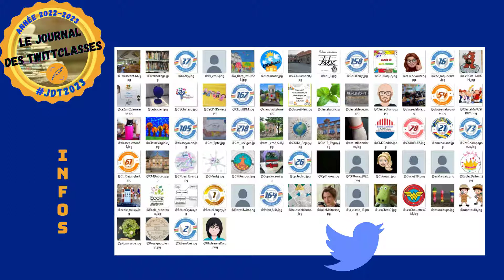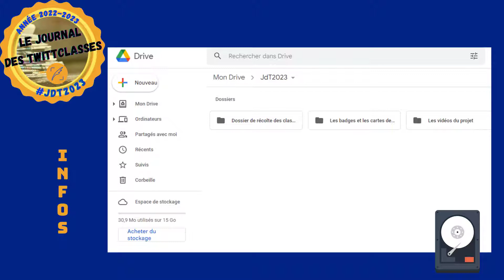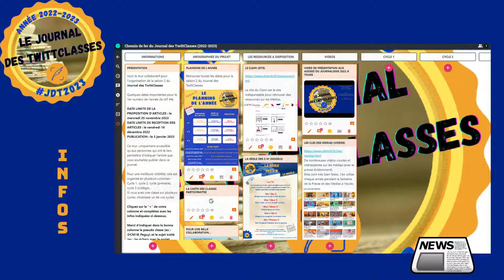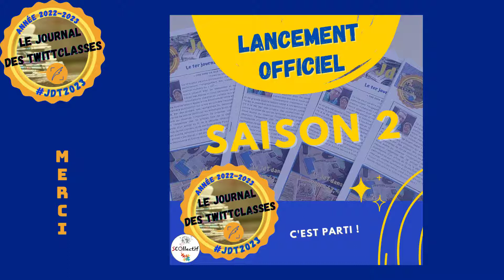Le Journal des TwittClasses (Saison 2)